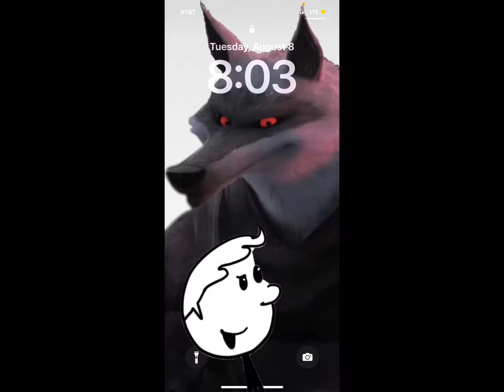This movie is a cinematic masterpiece. (500 SUB SPECIAL)